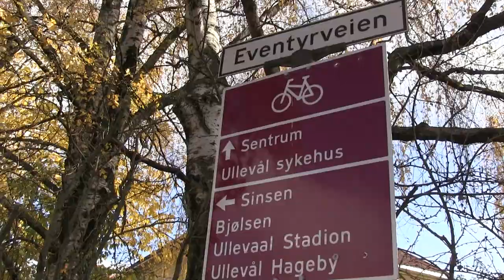5000 syklister får støtte til piggdekk av Oslo kommune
Mandag 19.oktober lanserte Oslo kommune Piggdekk for sykkelen. Det er tilskuddsordningen der kommunen dekker inntil 50% av verkstedsutgiftene til bytte og kjøp av piggdekk til sykkelen. Etter over 2700 søknader første døgnet utvidet de ordningen til 5000 søkere.

Hør intervjuet med direktøren i Klimaetaten, Heidi Sørensen, og få tips til vintersyklingen fremover.

Reporter: Tina Sletten